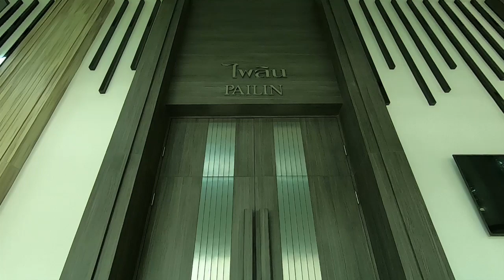เหลืออีกไม่กี่ชั่วโมง ขุนพลกิเลนผยองเอสซีจีเมืองทองฯจะลงสนามในฟุตบอลไทยลีก ตราดฯ vs เอสซีจีเมืองทองฯ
เมืองทองทีวี : เหลืออีกไม่กี่ชั่วโมง ขุนพลกิเลนผยองเอสซีจีเมืองทองฯจะลงสนามในฟุตบอลไทยลีก ตราดฯ vs เอสซีจีเมืองทองฯ เวลา 18.30 น.